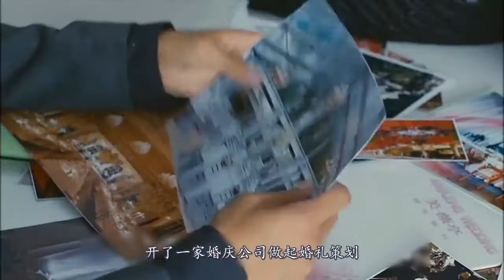【萌妹电影】男人离婚后，为了尽快安心开始新恋情，撮合自己好兄弟和前妻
电影：《跟我的前妻谈恋爱》